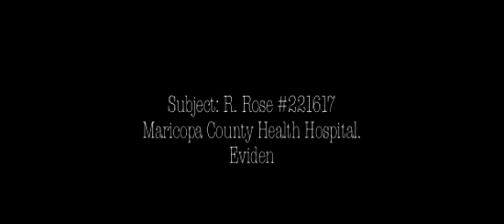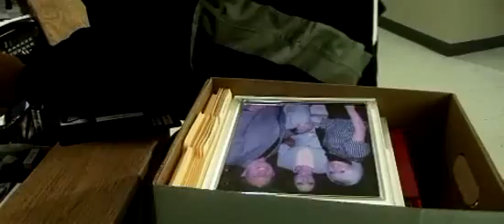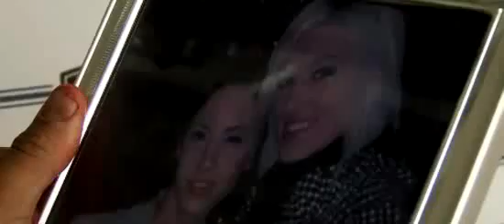"Thorns from a Rose" / Gore Scene (Attack).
Original Score & Samples from Thorns from a Rose film.

Logline:

A poorly treated and improperly diagnosed mental patient seeks revenge upon his doctor and
former fellow patients who abused him.

Synopsis:

When a group of young adults convene to celebrate their doctor's retirement and a fellow friend's documentary on Juvenile mental health care, they have no idea that their past would return to haunt them. Robert Rose, son of a prominent African American family (mother the town Judge and his father a Doctor who lost his license) who was put in the juvenile research facility as a teen with other troubled teens diagnosed with conditions like OCD, ADHD, teen depression, etc. and other Social disorders under two Doctors (Dr. Dixon and Dr. Johnson) care who have two different types of treatment for the teens. The teens and the program are doing well except for Robert Rose who has lost favor with Dr. Dixon and the troubled teens. On the last night of the program the teens make one last prank on Robert Rose who in turn kills one of the kids and in turn the teens kill Robert Rose. The teens and Dr. Dixon cover it up as an accident and agree they never bring it up ever again and move on with their lives.
After 10 years of success the teens do not know is that Robert Rose is still alive and graduated the Juvenile Program in to the Mental facility under Dr. Dixon's care and supervision. In the week of Dr. Dixon's retirement Robert Rose is to be transferred into a Government program and escapes, fully determined to seek his version of justice upon Dr. Dixon and his family, who kept him from his family and improperly diagnosed him. Rose finds out that the same teens who left him for dead are all celebrating Dr. Dixon's success as well as their own. With aid from his family the journey of Robert Rose leaves behind a path of blood and bodies and his determination to seek full retribution on his former "fellow" inmates, now convening to herald their Doctor's accomplishment. Robert Rose and his family seek vengeance in their small Arizona town, bringing a new meaning to the term serial killer. The only being who can save the town is the local Sheriff who too has his demons with the death of his wife from cancer and the accidental death of his son under the care of Dr. Dixon 10 years ago is determined to bring justice but to find out that the same person he is after is the one who killed his son.